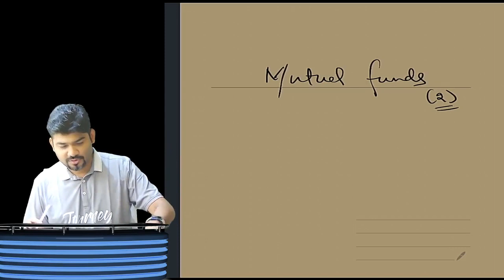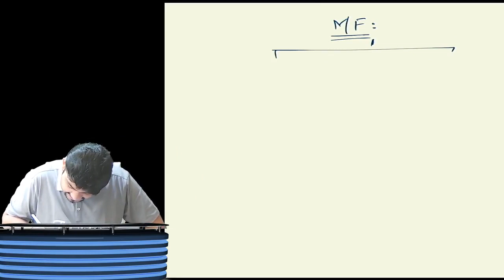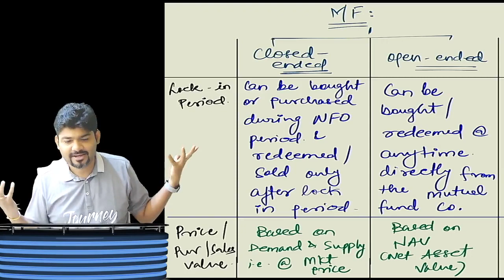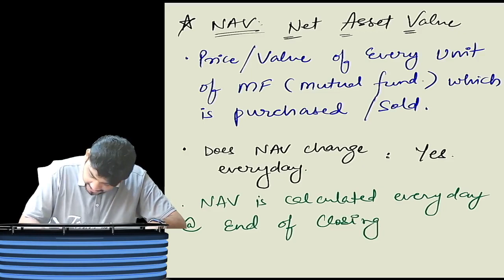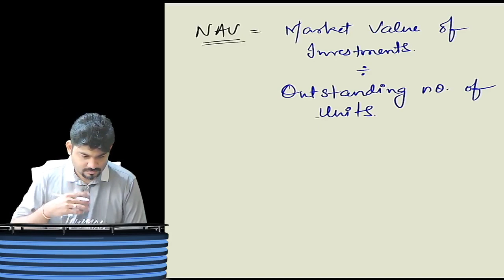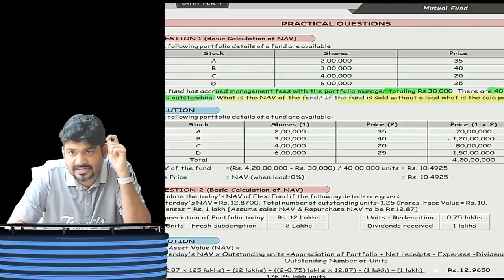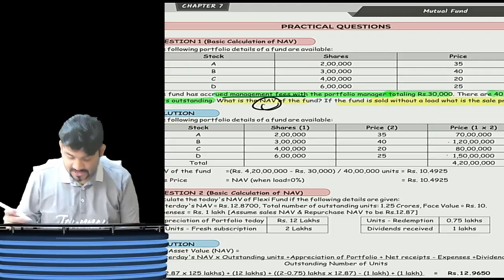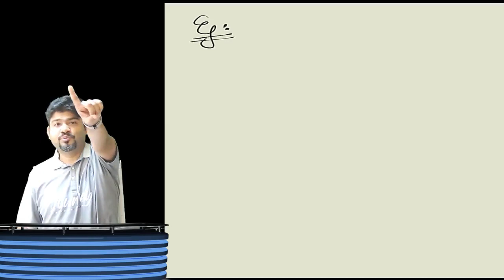CA FINAL AFM | MUTUAL FUND | DAY 4 PART 1 | MAY&NOV 24 | CA SANKALP KANSTIYA